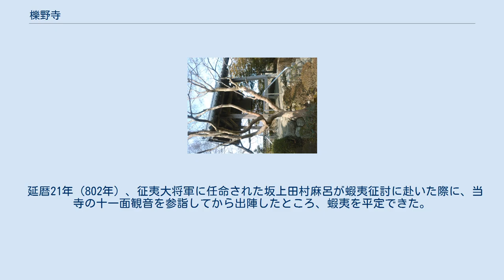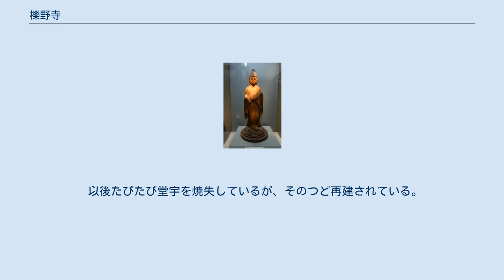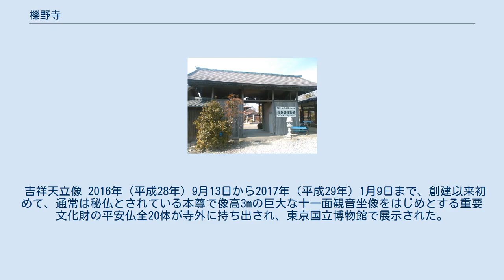櫟野寺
櫟野寺（らくやじ）は、滋賀県甲賀市甲賀町櫟野にある天台宗の寺院。
山号は福生山。
院号は自性院。
本尊は十一面観音で、櫟野観音（いちいのかんのん）とも称される。
また、甲賀三大仏の一つである薬師如来像が安置されている。
甲賀六大寺のひとつで、近江西国三十三観音霊場の第29番札所。
 当寺は、延暦11年（792年）に延暦寺根本中堂の用材を求めてこの地を訪れた最澄が十一面観音を安置したのに始まると伝えられる。
 延暦21年（802年）、征夷大将軍に任命された坂上田村麻呂が蝦夷征討に赴いた際に、当寺の十一面観音を参詣してから出陣したところ、蝦夷を平定できた。
これにより、田村麻呂は当寺を祈願寺とし、大同元年（806年）に七堂伽藍を建立したうえ、自ら等身の毘沙門天像を彫刻し、家来に命じて相撲を奉納したという。
 以後たびたび堂宇を焼失しているが、そのつど再建されている。
 当寺は延暦寺の有力末寺として、また、甲賀六大寺の筆頭として往時は広大な境内地を有しており、末寺として阿弥陀寺・仏生寺・常楽寺・地蔵寺・成道寺・安国寺・詮住寺などがあった。
 旧本堂は1968年（昭和43年）に焼失したが、仏像等は収蔵庫に保管されていたため無事であった。
 吉祥天立像 2016年（平成28年）9月13日から2017年（平成29年）1月9日まで、創建以来初めて、通常は秘仏とされている本尊で像高3mの巨大な十一面観音坐像をはじめとする重要文化財の平安仏全20体が寺外に持ち出され、東京国立博物館で展示された。